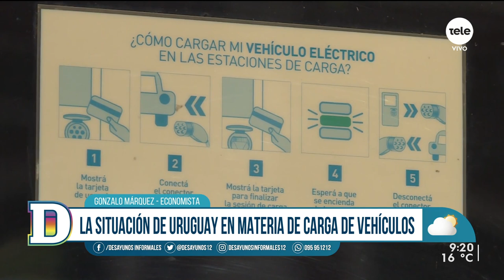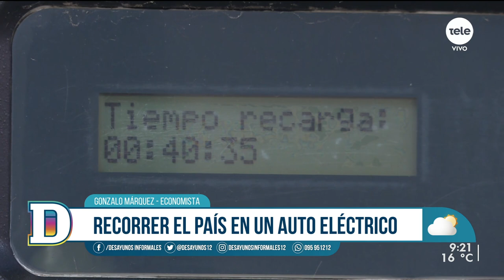El mercado de autos eléctricos en Uruguay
El aumento del precio de los combustibles a partir de la suba del petróleo en los mercados internacionales llevó a que muchos uruguayos comenzaran a pensar en la opción de adquirir un vehículo eléctrico. La oferta de estos vehículos, que funcionan a carga y no emiten dióxido de carbono, ha venido aumentando en los últimos años, a partir de ciertos beneficios impositivos y la llegada de nuevos modelos de distintas marcas.

Es por esto que recibimos al economista y ex director de Transporte de la Intendencia de Montevideo, quien manifestó que la tendencia es que "la movilidad eléctrica va en aumento" y que el "costo de la batería siga disminuyendo".